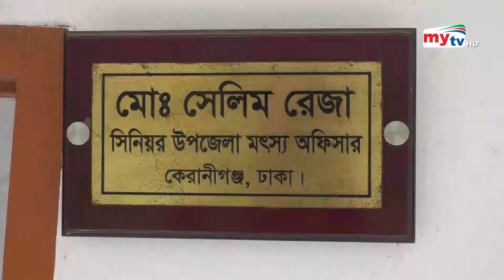বুড়িগঙ্গায় নতুন আতংক | Bangla News | Mytv News